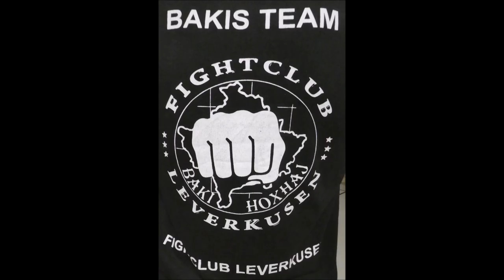Leverkusen * Baki`s 16. Fight Night * 03.06.2023 * 1. Kampf * Jerome Mertens vs. Timur Dovlethanov